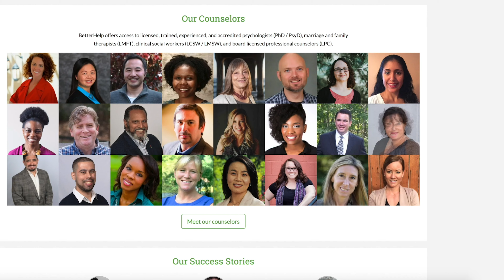♒︎ AQUARIUS RISING JULY: ALONE TIME TO FIGURE IT ALL OUT (getting your $h!t together) ♒︎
here is the monthly astrology + tarot forecast horoscope for July 2020 for Aquarius Risings, including love, relationships, career, and money forecasting. i recommend watching from the point of view of your Ascendant/Rising. this is an energy update which includes astrology & tarot!

transits mentioned:
1st: Saturn retrogrades back into Capricorn
5th: Lunar Eclipse (Full Moon) at 13º of Capricorn
12th: Mercury stations direct at 5º of Cancer
20th: New Moon at 28º of Cancer
22nd: Sun enters Leo
27th: Jupiter in Capricorn sextiles Neptune in Pisces (20º)

🌹 JOIN MY WEEKLY ASTROLOGY + MAGICAL NEWSLETTER (you DON'T want to miss staying up-to-date with this info)

ORDER MY DEBUT NOVEL, “A PRISONER OF MEMORY”:

x
m